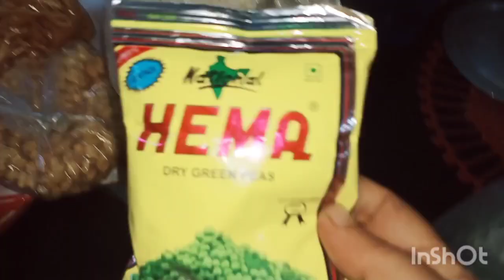অফিস থেকে বাবা বাড়ি ফিরলে রোজি কি করে 🙄